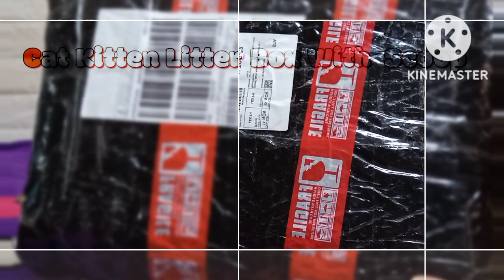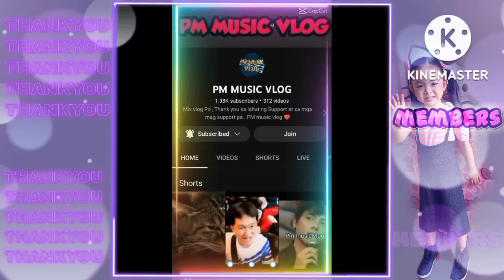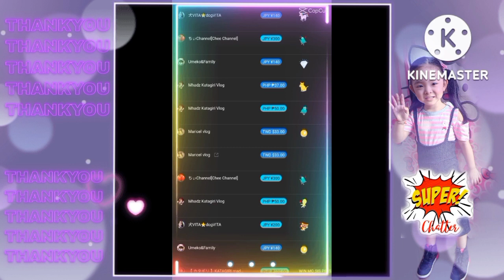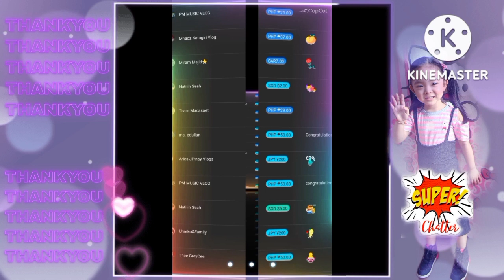UNBOXING CAT LITTER BOX ANTI SPILL/CAT TOILET WITH SCOOP //PERSIA FAM CHANNEL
Unbixing CatLitterBox CatToilet LitterBox Anti Spill#PERSIAFAMCHANNEL